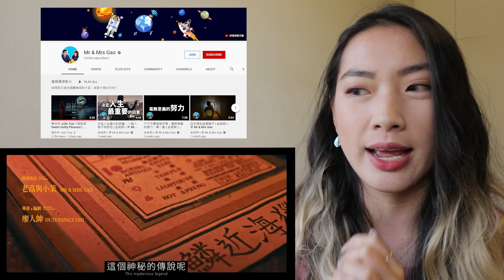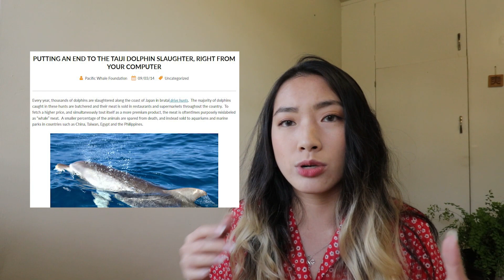Reacting to: 蔡依林 Jolin Tsai《甜秘密 Sweet Guilty Pleasure》中文字幕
and Revealing interesting plot twists and storytelling edits! 還有什麼秘密呢?
@蔡依林 Jolin Tsai  , a singer/artist equivalent of Madonna in Taiwan, rolled out her latest music video and it is mind blowing.
What's better? You can watch me fan-girl over her like no one’s watching. x)
真的是骨灰粉 好愛公主!

Xx,
Mich

O   R   I   G   I   N

Other REALLY COOL videos from Jolin Tsai

Some red polka dot dresses I found (aka picnic bi*** dress)

Magical thing to take timelapse

00:00 I miss Taiwan
00:49 Introducing Jolin Tsai
02:35 The Music Video
10:00 Shocking Finale
12:26 Analyzing the story
13:32 Last of my fangirl-ing
16:04 About my eyes

Let’s connect!

- Youtube Studio
- Jolin Tsai's music video : Sweet Guilty Pleasure